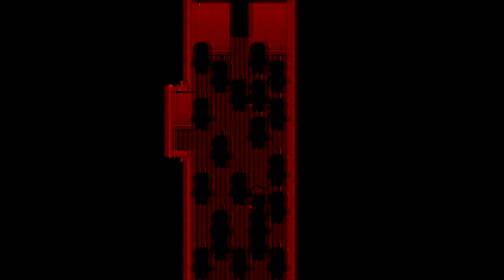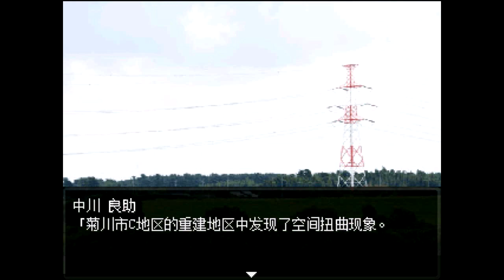『璩玩』怪異症候群2[P13]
【怠惰模式中】

權力鬥爭這些東西，其實阿璩真的是蠻討厭的可以置身事外跟隱居山中就可以了（翻白眼
不過社會本是一般黑（诶

【一天一發】
錄製♚Bandicam✔
剪輯♛Sony Vegas11.0
校稿人員★Pradce（特別感謝）